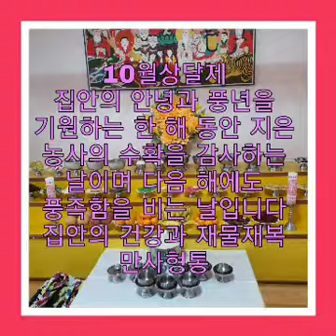10월상달제는 지내셨나요 10월상달 신도들과 작게라도 빌어보았습니다 [익산점집/전주점집/군산점집/김제점집/천안점집]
※음력10월을상달
일 년에 한 번 고사를 지내는 날
집안을 지키는 성주신(城主神)에게 집안의 안녕과 풍년을 기원하는 햇곡으로 만든 술과 시루떡, 과일 등으로 제의를 지내는 행사
한 해 동안 지은 농사의 수확을 감사하는 날입니다

2020년 풍년을 위한 감사
2021년에도 2020년과 같이 아무탈없이 집안의 건강과 재물재복을 위한 제를 지내죠

천수궁은 10월상달에는 1년에 한번씩 신도들과 작게라도 빌고 갑니다

말하지 않아도 같은 공간속에서 같은 마음으로 소통 할수 있습니다  감사합니다 고맙습니다 들을수있는 무당이 되도록 노력하는 무속인 천수궁입니다
👉 익산상담 : 전북 익산시 황등면 백길 22
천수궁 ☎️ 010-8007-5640